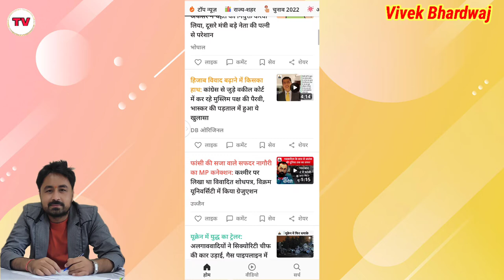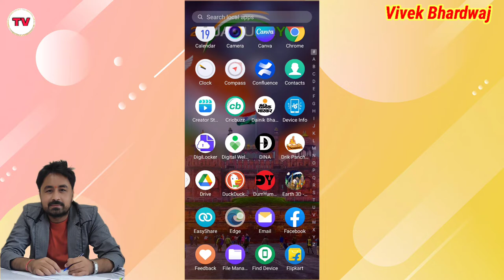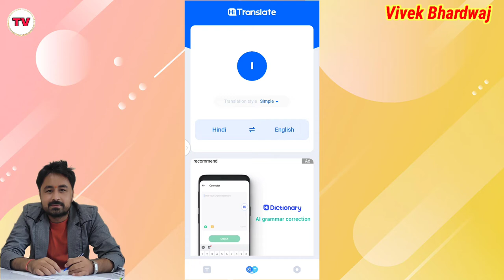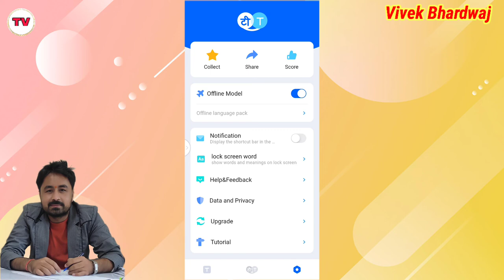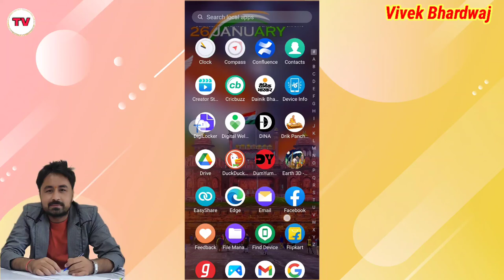How to translate English to Hindi without internet || English to hindi kaise translate kare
Title Tags:
How to translate English to Hindi without internet,
English to hindi kaise translate kare,
Hindi ko English mein kaise translate kare,
English to hindi translate app,
hindi to english kaise kare,
hi translate app,
translation app,
app for translation,
English mein chatting kaise kare,
Technology with vivek,
Vivek Bhardwaj,